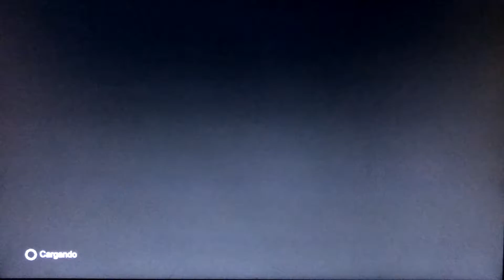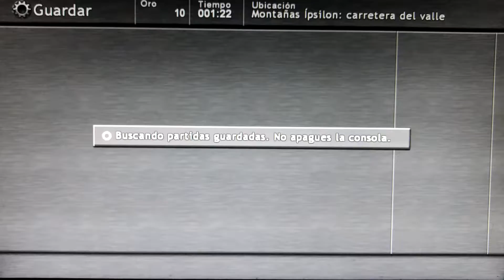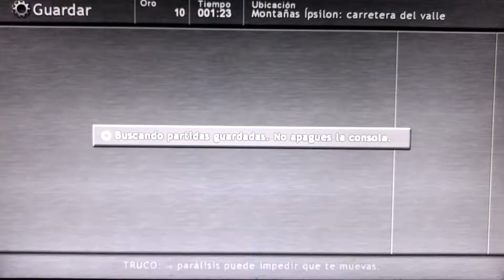Lost oddyssey capitulo 6 bosque ipsilon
Pues eso...subscribete vota positivo activa las notificaciones y nos vemos en linea